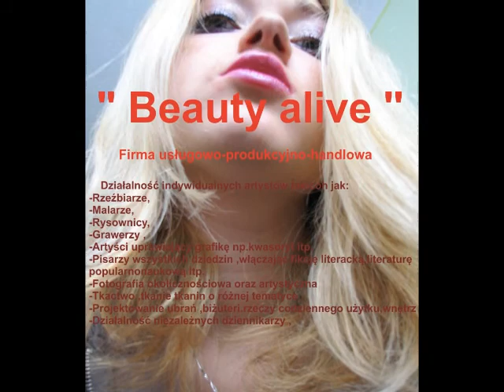Projekty Ubrań ,JaponiaWłochy